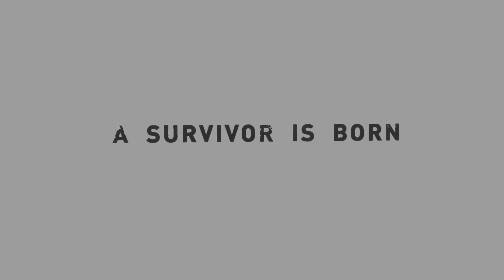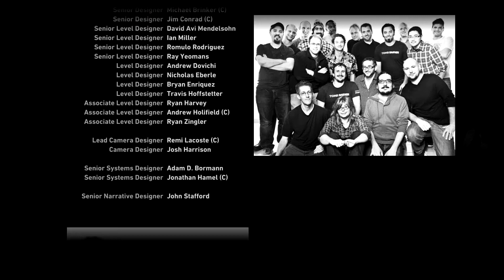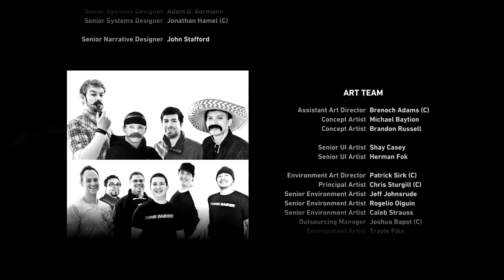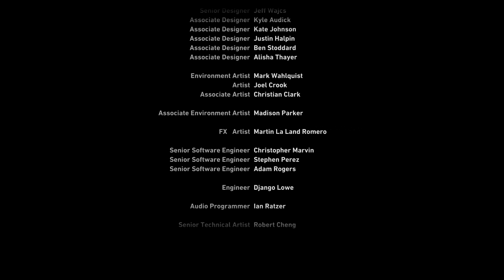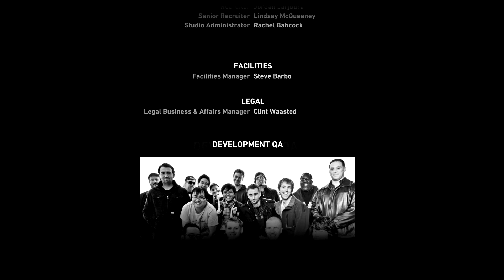Let's Play #22 Tomb Raider [Deutsch] [Full-HD] - Kein zurück mehr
~Tomb Raider~

Action-Adventure vom Entwickler Crystal Dynamics und Publisher Square Enix